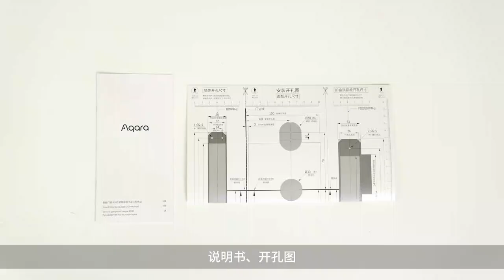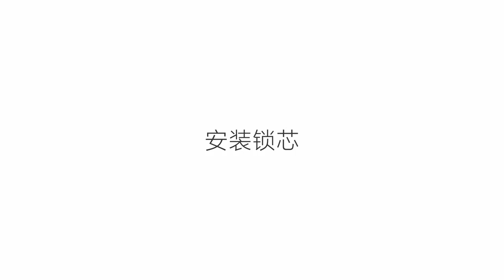Aqara A100 pro smart door lock installation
Aqara A100 pro smart door lock
1.APP:Aqara home app/Apple homekit/Alexa and Google home
3.6068mortise: Door ajar reminder